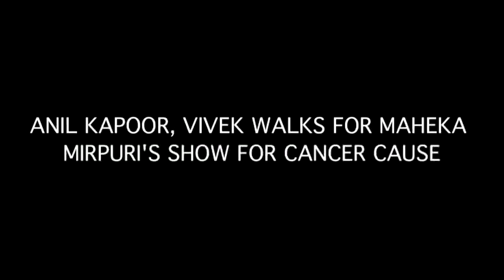ANIL KAPOOR, VIVEK WALKS FOR MAHURI'S SHOW FOR CANCER CAUSE